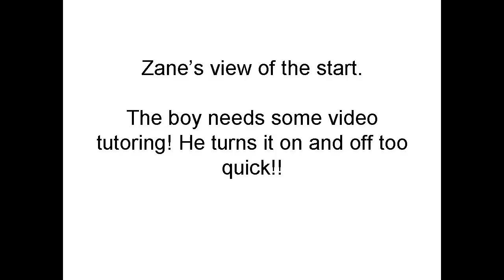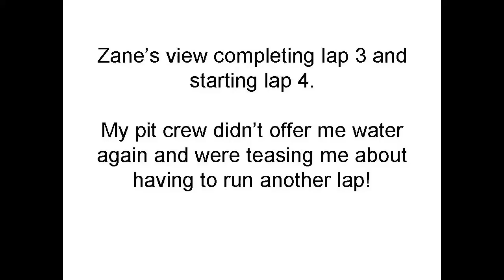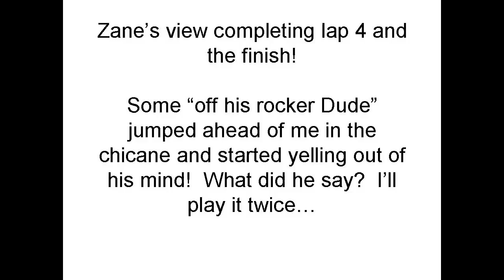HS9 Brighton Fl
I get the win so this is my last Beginner race.  A little over 1 lap of video.